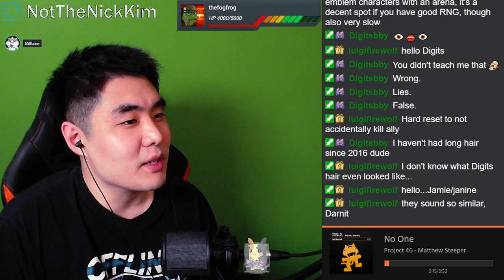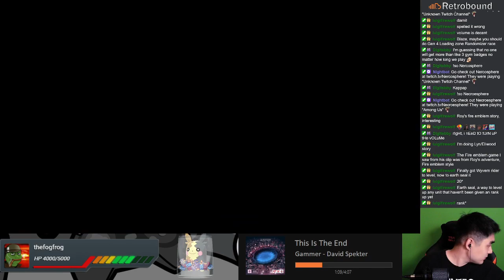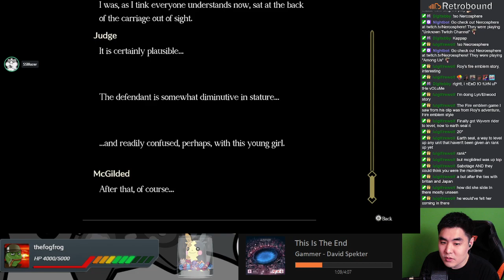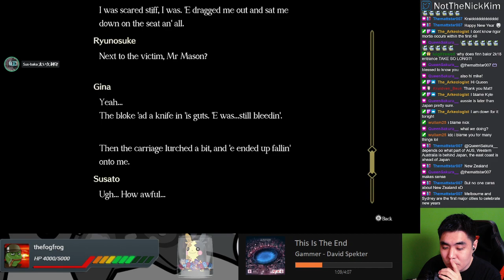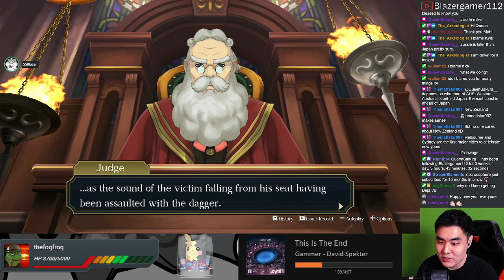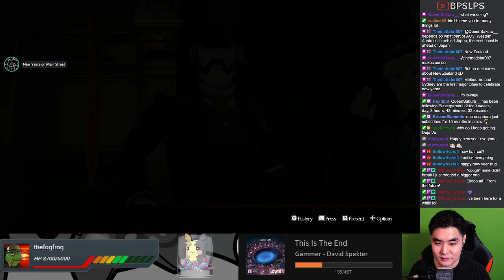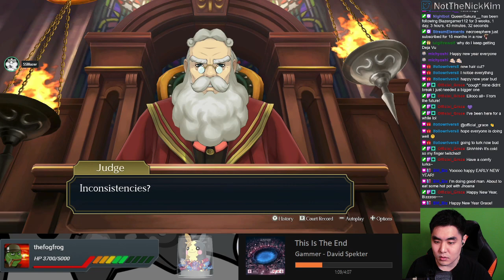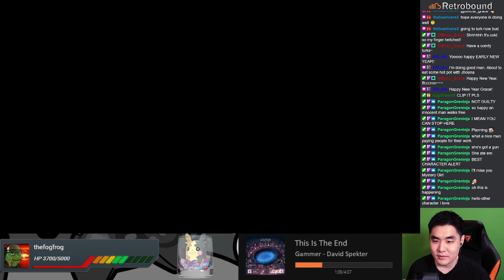The End of Case 3 (The Great Ace Attorney Chronicles - Adventures Part 7)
Title: The Great Ace Attorney Chronicles - The Great Ace Attorney: Adventures (Switch)

After months of waiting, we finally see what is the conclusion to this case. It is pretty lit.

Streamed on December 31, 2021.